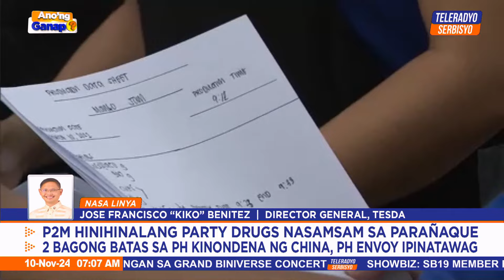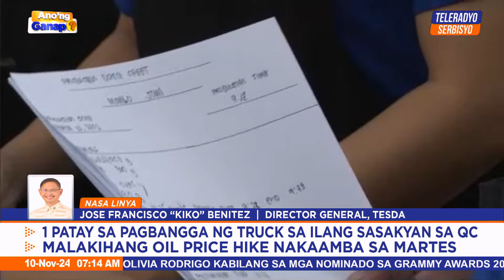New enterprise-based training law to cure job-skills mismatch: TESDA | (10 November 2024)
Layon ng Enterprise-based Education and Training (EBET) framework act na masolusyonan ang job-skills mismatch sa bansa, ayon sa Technical Education and Skills Development Authority (TESDA).